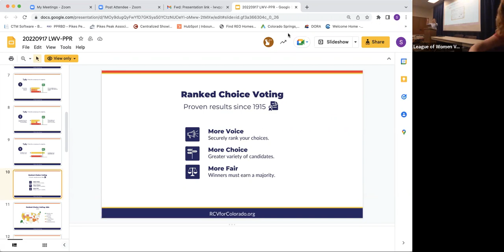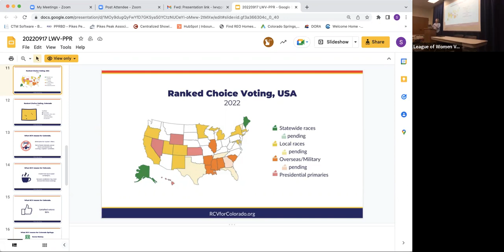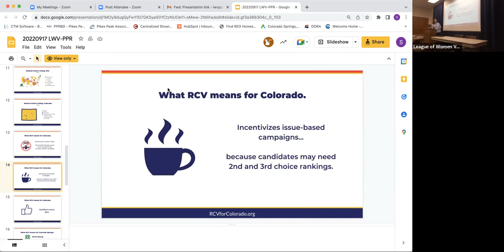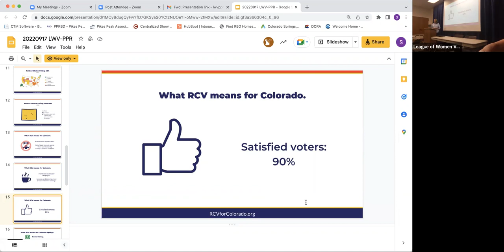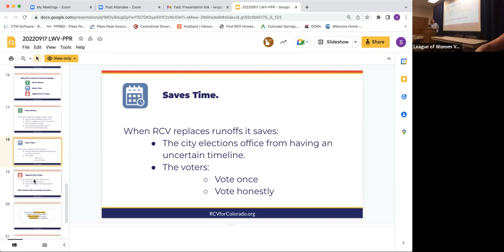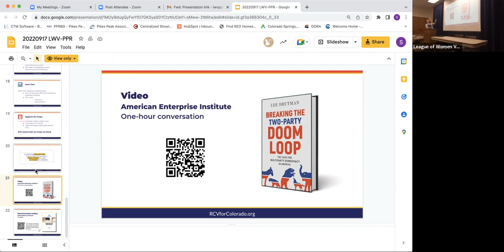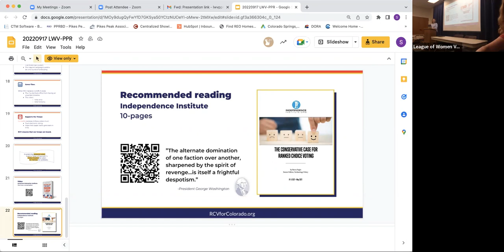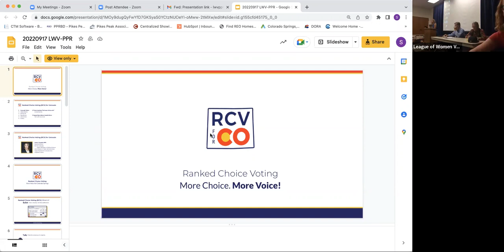LWVPPR Community Conversation - September 2022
Topic: Ranked Choice Voting